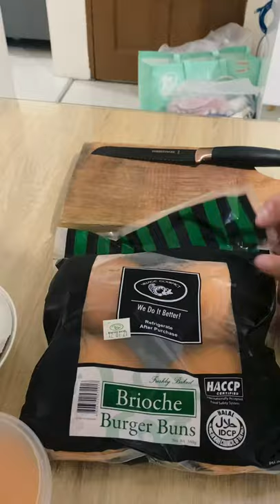Plain CHEESEBURGER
Wagyu patty from kitayama and brioche buns from village gourmet. Ordered them from Pacific Bay.